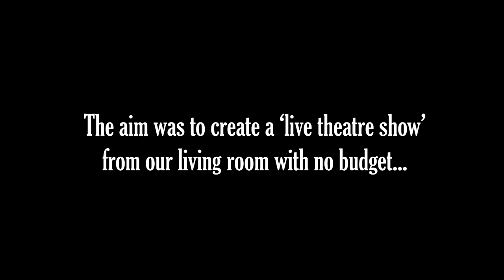The Tell-Tale Heart (Facebook Live Show)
This is the second night of our Facebook Live Show: ‘The Tell-Tale Heart’ by Edgar Allan Poe - a short story, first published in 1843. It follows an unnamed narrator who insists on his sanity after murdering an old man with a "vulture eye".

Shot in one take and streamed LIVE from a living room whilst on lock-down.

Performed by Stephen Smith
Lights, Sound & Music by Stephanie Van Driesen
Filmed by David Smith